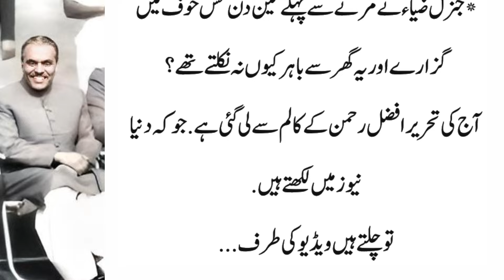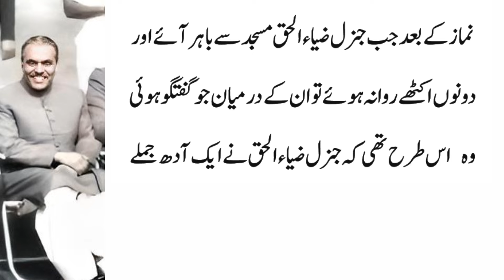10 Surprising Life Incidents of Zia uL haq Life||Army Chief|History O Clock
10 Surprising Life Incidents of Zia uL haq Life||Army Chief|History O Clock

10 Surprising Life Incidents of Zia uL haq Life||Army Chief|History O Clock